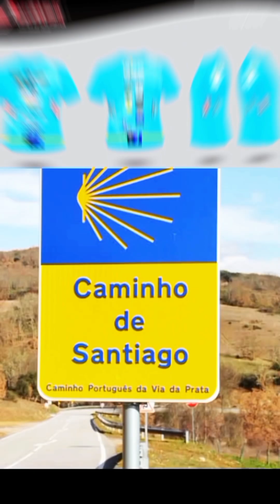STUDIO4 PODCAST DOMINGO .